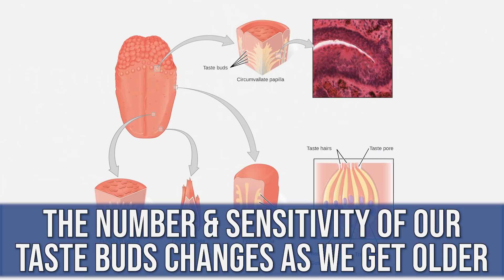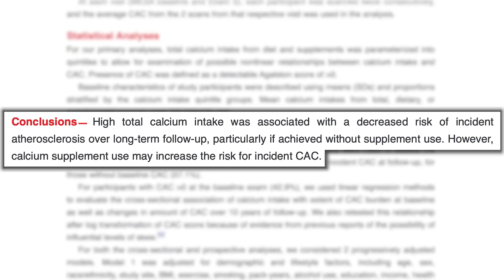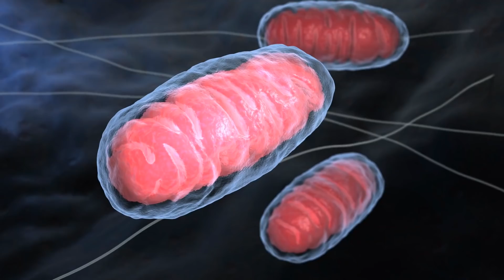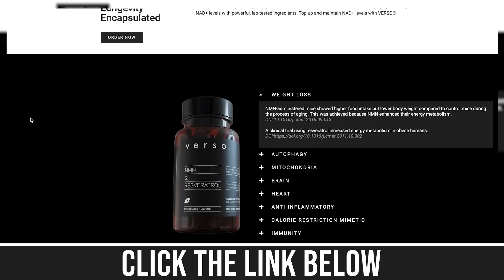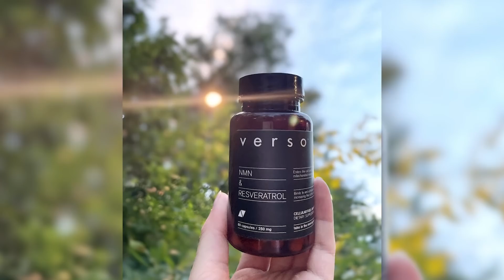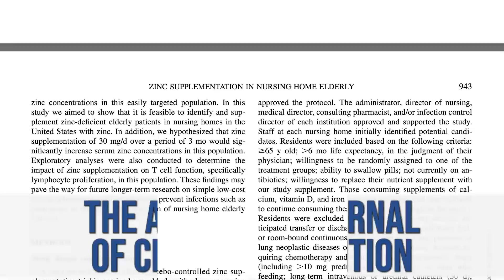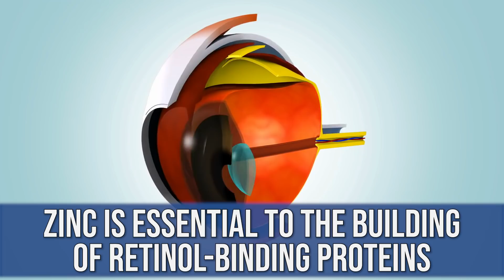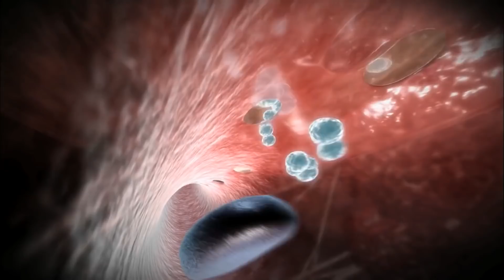Vitamin Deficiencies People Over Age 50 Need to Watch For!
Vitamin Deficiencies People Over Age 50 Need to Watch For!- Thomas DeLauer

In this video, We look at vitamin and mineral deficiencies that people over age 50 need to watch for and some of the reasons why. Let's go!

References